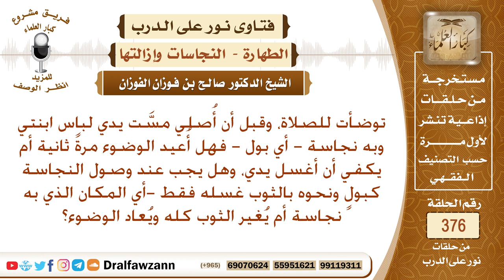توضأت للصلاة، وقبل أن أصلي مست يدي لباس ابنتي وبه بول فهل أعيد الوضوء أم يكفي أن أغسل يدي؟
نص السؤال: توضأت للصلاة، وقبل أن أُصلي مسَّت يدي لباس ابنتي وبه نجاسة - أي بول - فهل أُعيد الوضوء مرةً ثانية أم يكفي أن أغسل يدي، وهل يجب عند وصول النجاسة كبولٍ ونحوه بالثوب غسله فقط -أي المكان الذي به نجاسة أم يُغير الثوب كله ويُعاد الوضوء؟
السيرة الذاتية :
للاشتراك في قناة الشيخ صالح الفوزان

رئيس الفريق
لمشروع كبار العلماء